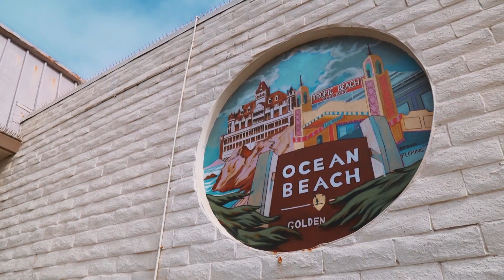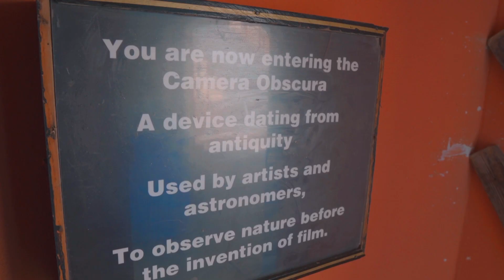San Francisco's Wildest Neighborhood Is Way Out West | The Richmond District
San Francisco may be known for its rolling hills, picturesque landmarks, and polarizing tech economy, but if you head out west, you’ll find that there’s so much more to the city.

Photo Credits (visit outsidelands.org for more):
16th near Cabrillo, 1906 - wnp37.02384
Sand Dunes, circa 1920 - wnp37.02007
Ocean Beach, 1863 - wnp4.0756
View S From Sutro Heights, 1930 - wnp70.0067
The Whip, 1925 - wnp4.1041
Playland Funhouse, 1955 - wnp4.0951
Chutes at the Beach, 1920s - wnp66.082
Chutes at the Beach, circa 1922 - wnp66.173
Chutes at the Beach, 1930s - wnp66.292
Playland, 1930s - wnp66.315
Playland restaurant, 1920s - wnp66.003
Sutro Baths Under Construction, 1893 - wnp4.0244
Sutro Baths, 1900 - wnp15.280
Sutro Baths Burning, 1966 - sutros_burning_goga